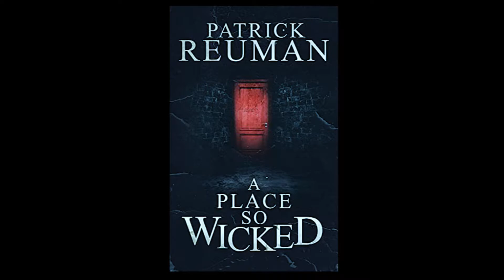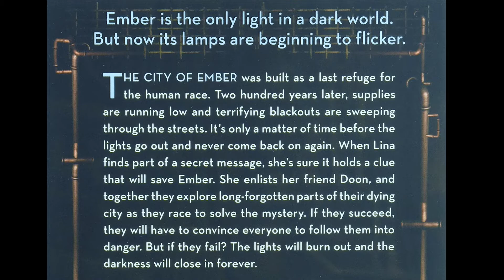Horror book club, what Book are we reading this October?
In this months Halloween book club we have two choices A place so wicked and City of ember. Both books seem absolutely amazing but my vote is on A Place So Wicked, it seems perfect for Halloween.

If your new to book club every month we choose from two books over on the community tab and whichever book wins, we read and then discuss and review at the end of the month!  links below for the books, be sure to vote!

a place so wicked
city of ember

🖤I have been a certified freelance makeup artist for the past 6 years. I graduated from Bellus Academy and am a licensed cosmetologist in the state of California. 🖤

🖤Weekly Videos🖤
Beauty tutorials, reviews, advice, and photo/video editing tutorials

💀MERCH💀